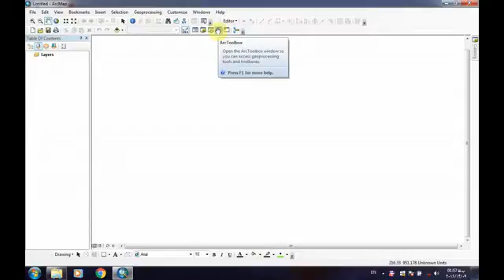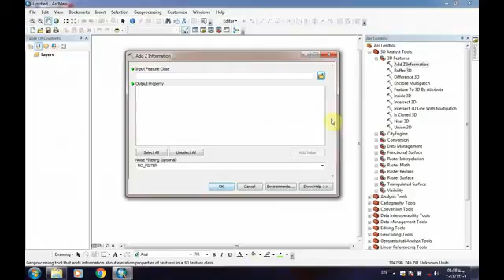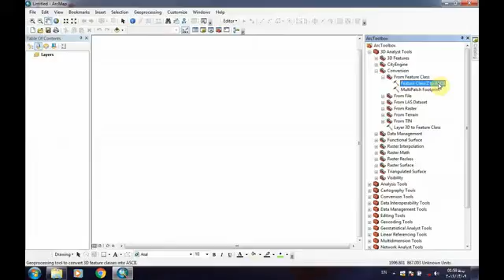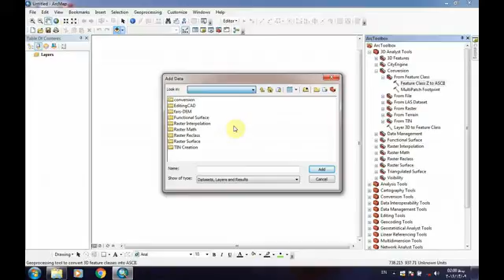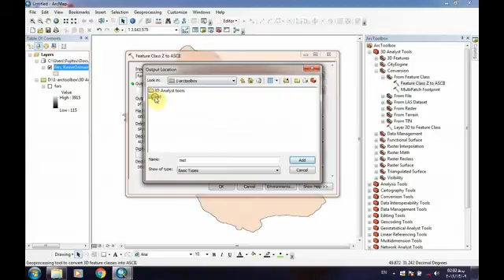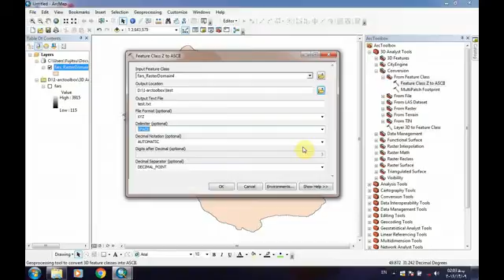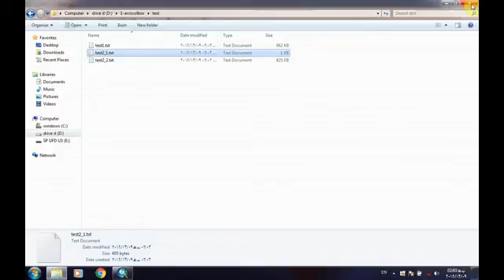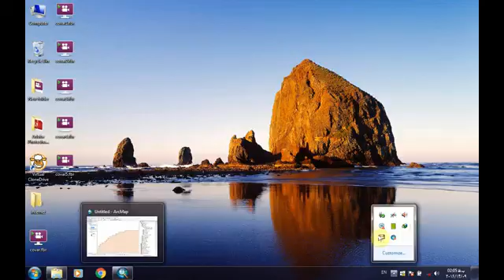آموزش کاربردی جی ای اس Arctoolbox-قسمت اول -سعید جوی زاده